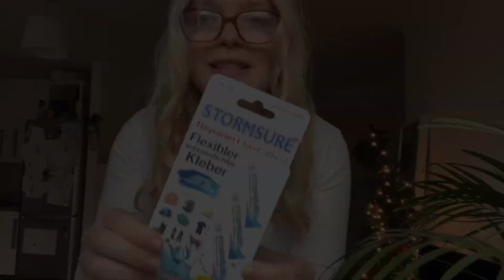Schnell & günstig Gummistiefel reparieren – Löcher und Brüche im Gummi flicken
Heute haben wir schnell & günstig Gummistiefel repariert – Löcher und Brüche im Gummi flicken.

Habe mir den Kleber hier gekauft